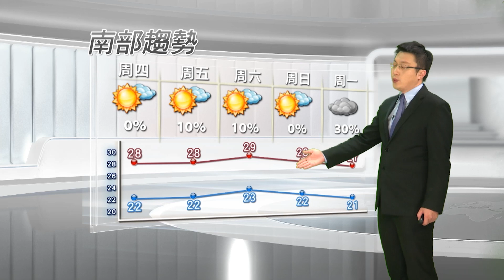2014/11/26 明起東北季風減弱 穩定天氣可維持至周日